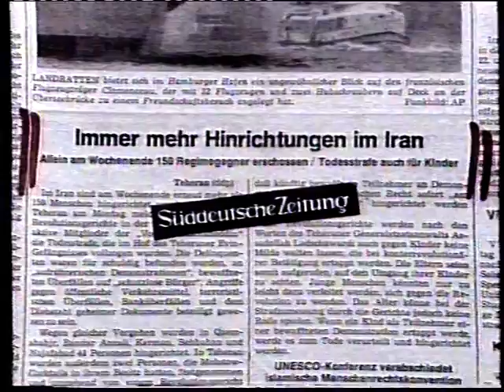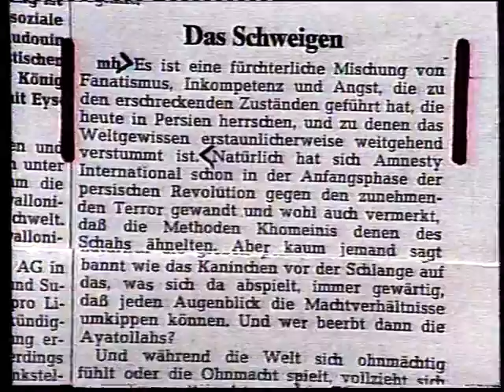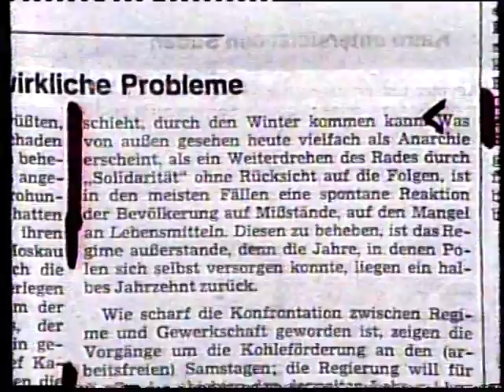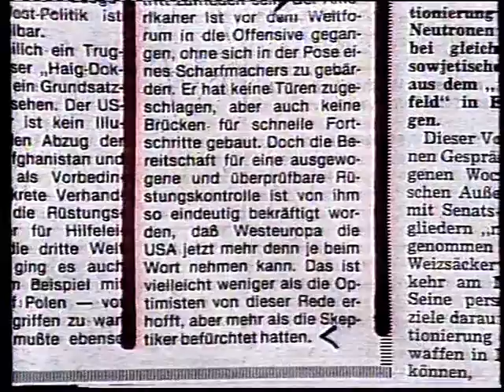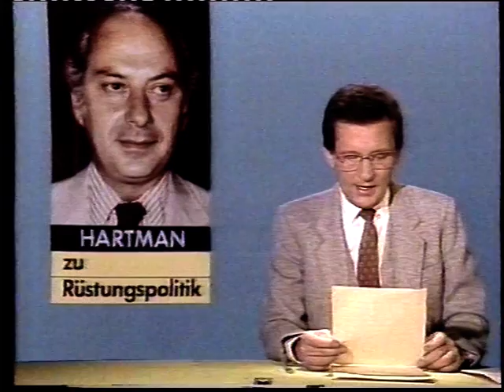ARD 22.09.1981 Presseschau + Tagesschau